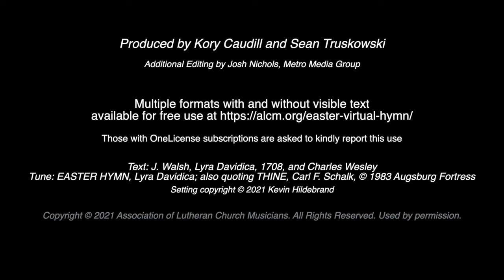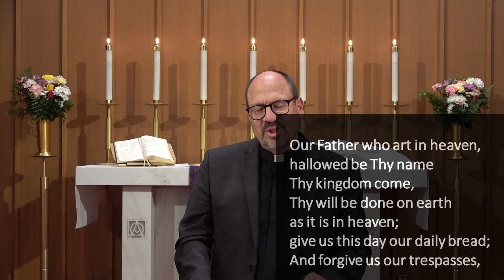Lutheran Worship Service for Easter, March 31, 2024 Sermon: "The Power of the Easter Promise"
Worship Service at Ascension Lutheran Church in Littleton, Colorado for Easter Sunday. Pastor John Larson leads the LCMS Worship Service for March 31, 2024. The sermon is titled "The Power of the Easter Promise", based on God's Scripture from Luke 24:1-12. Music includes an organ prelude "Jesus Christ is Risen Today" arranged by Robert Hobby performed on the organ by Michael Zehnder. The Hymn "Jesus Christ is Risen Today" performed by the Association of Lutheran Church Musicians.